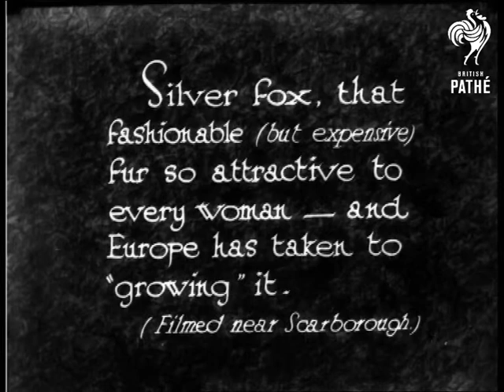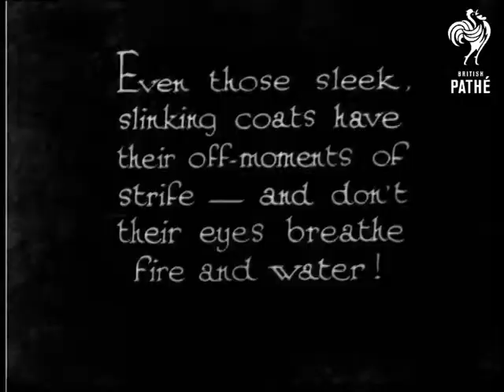Furs On The Move (1931)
"Silver Fox, that fashionable (but expensive) fur so attractive to every woman - and Europe has taken to "growing" it.  (Filmed near Scarborough.)"

M/S of cages containing young foxes.  L/S of the cages.  "It's tough luck to be a soft, silky fox - even though you may finish as a caressing necklet around some ravishing young lady's shoulders."  C/U of one of the foxes - showing its teeth.  C/U of another fox - seen from the side.  Panning shot of foxes in their cages, including one which has climbed to the top of the cage as if trying to get out.

"Over in Germany they are going in for even more intensive fox breeding - "  Panning shot of a large fox farm.  A group of people wander between the cages.  "Even those sleek, slinking coats have their off-moments of strife - and don't their eyes breathe fire and water!"  M/S of fox running around its cage looking very agitated.  C/U of fox growling at the camera.

 FILM ID:930.04